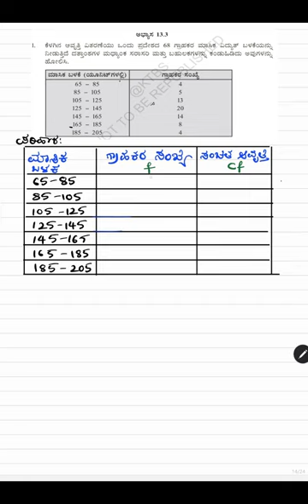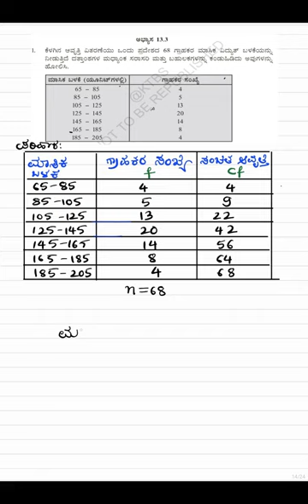Statistics in Kannada/ ಸಂಖ್ಯಾ ಶಾಸ್ತ್ರ / ಮಧ್ಯಾಂಕ/ Median/ 10ನೇ ಗಣಿತ / class10